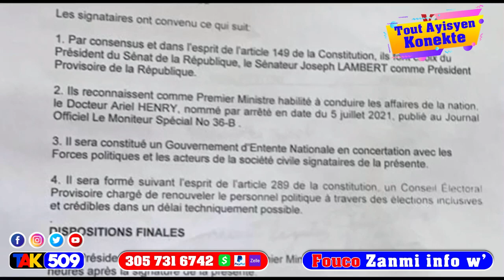Asasen yo pale…Atansyon asasina Jovenel Pm Claude pa inosan …Lagè pete nan palè -Fouco